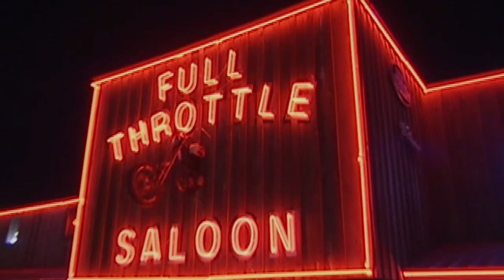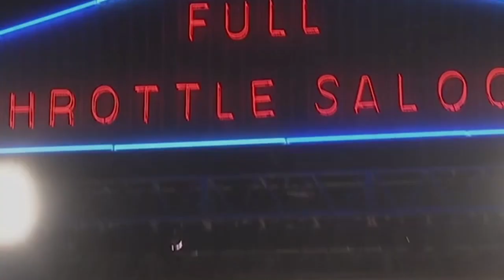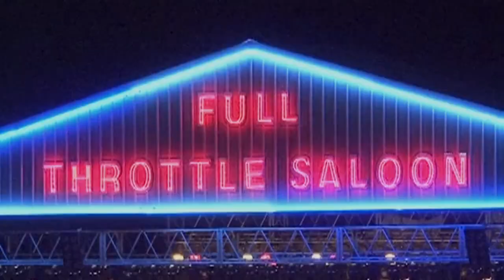Jackyl does the Lumberjack song in this clip from the Full Throttle Saloon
Full Throttle Saloon Clip. Based in Sturgis, South Dakota. The Full Throttle Saloon is one of kind. They host the best party in the entire world one week a year. Michael Ballard is the boss with his wife Angie and best friend front man for Jackyl Jesse James Dupree. if you haven't seen this show, you don't know what you're missing. watch the show and plan your own adventure. that's what is so cool about the Full Throttle Tv show you can actually go there and be a part of this cool community.